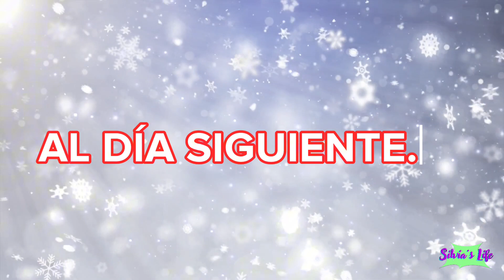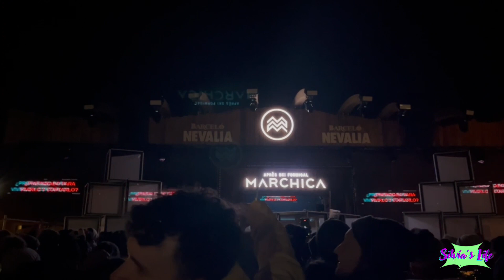Nevalia Ron Barceló lleva gratis a Diana a Formigal ¡Una experiencia inolvidable!! ❄️⛷️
¡Diana gana un viaje a Nevalia con Ron Barceló!❄️☃️

En este video, te mostramos la experiencia inolvidable de Diana en Nevalia 2024 en Formigal, gracias a un sorteo de Ron Barceló. Disfruta de la nieve, las pistas de esquí y la mejor compañía en este viaje de ensueño.

No te pierdas:

Las impresionantes vistas de Formigal que dejaron a Diana sin aliento ️.

Su emoción de hacer por segunda vez Snow board en las mejores pistas, una experiencia que nunca olvidará ⛷️.

La alegría de poder compartir este viaje con dos amigas creando recuerdos imborrables y conociendo nuevos amigos.

Descubre momentos más memorables de esta experiencia, llenos de risas y aventuras.

Veremos el alojamiento elegido y los regalos que tenían para ella y sus amigas.

Nuestras RRSS 📸👇
💥INSTAGRAM SILVIA'S LIFE